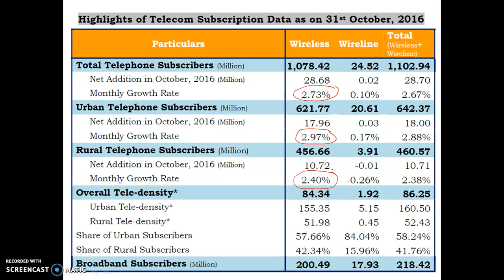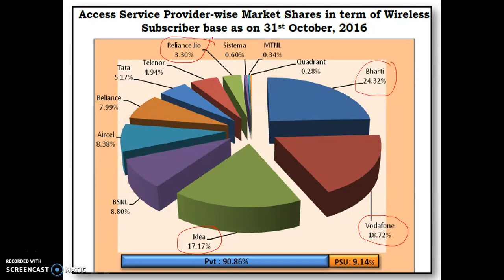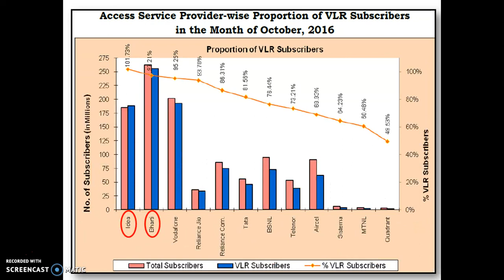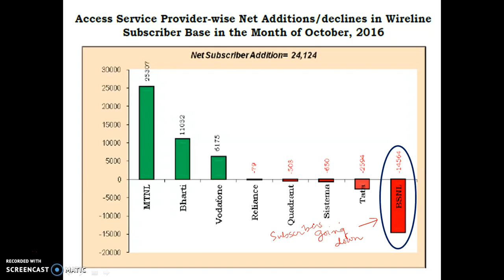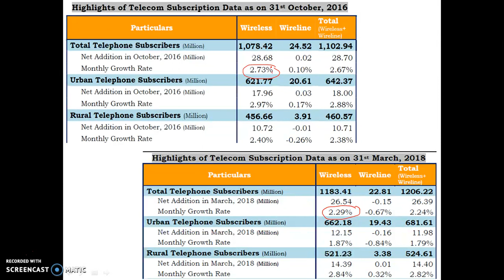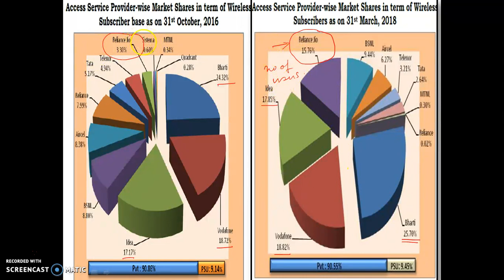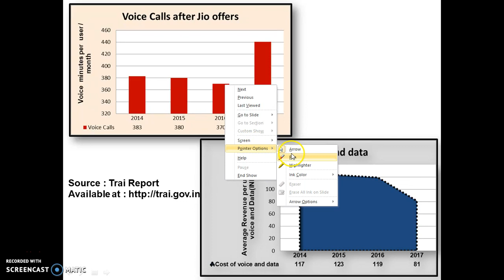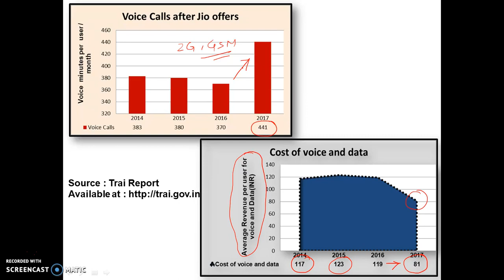Wireless and Mobile Communication-Introduction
In this introductory video, viewers are introduced to the current market trends on wireless communication from Indian context.